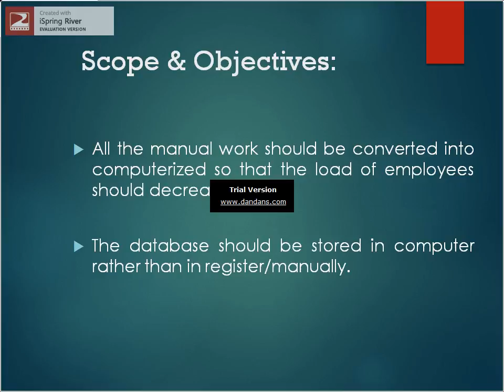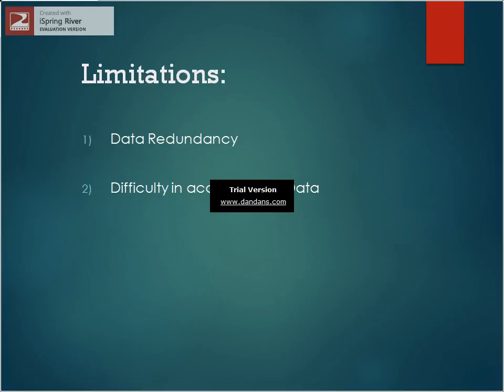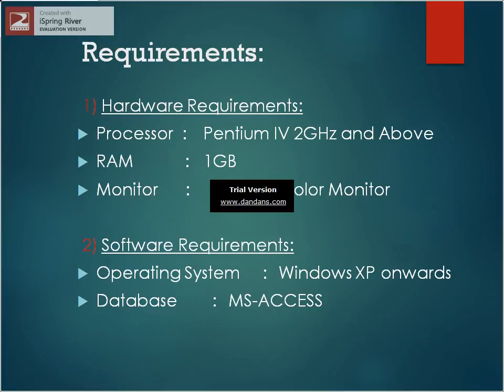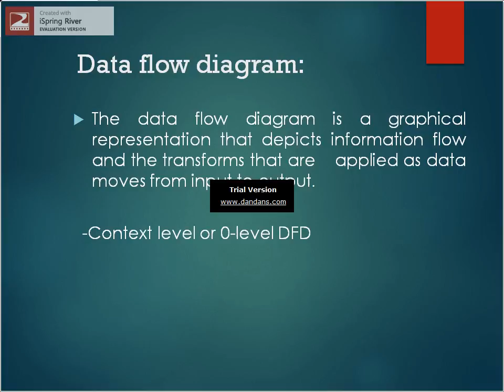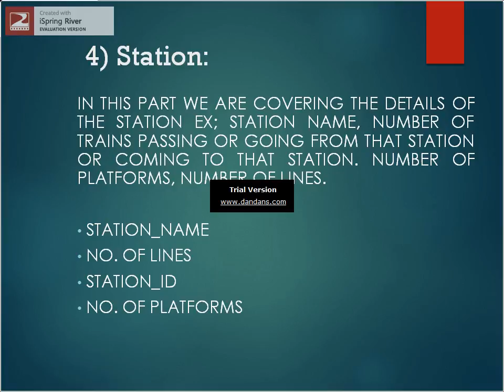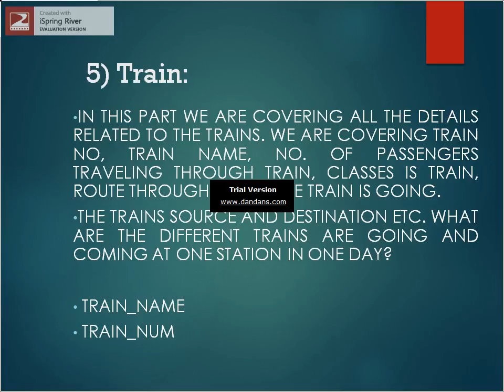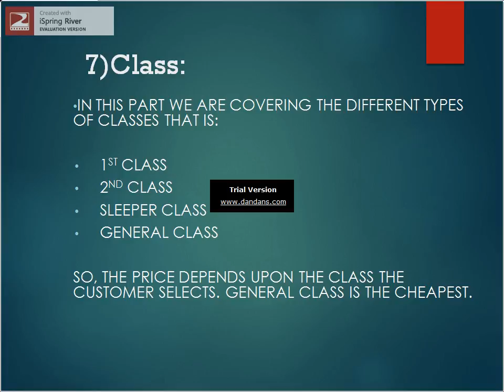IIM IIT MBA